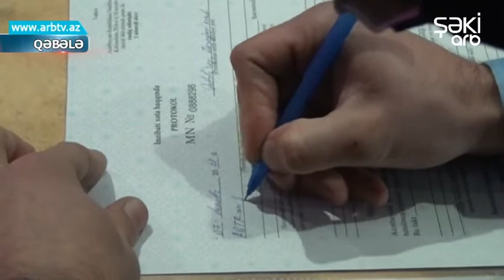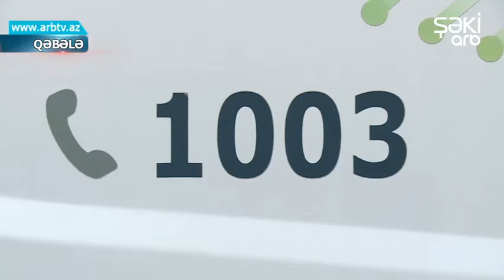Qəbələdə karantin qaydalarını pozan kafe aşkarlanıb | ARB Şəki